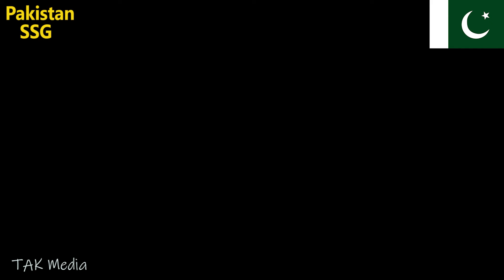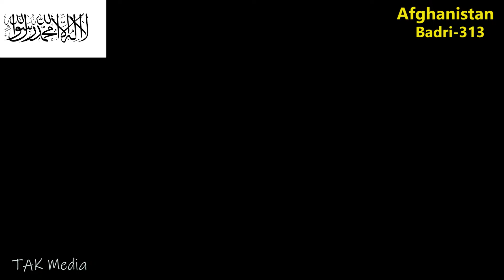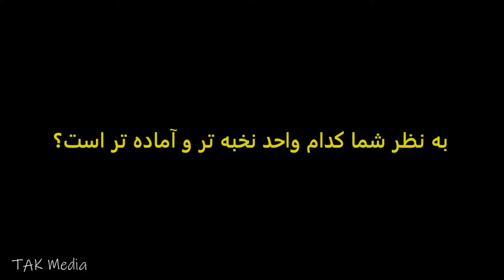مقایسه نیروهای ویژه امارت اسلامی افغانستان و نیروهای ویژه ارتش پاکستان | Badri-313 VS SSG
Afghanistan special forces Badri-313  VS  Pakistan Special forces SSG
Which one do you think is more elite and strong?